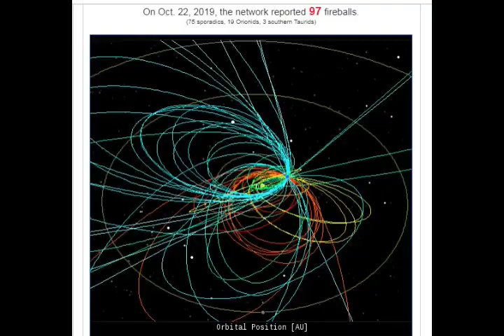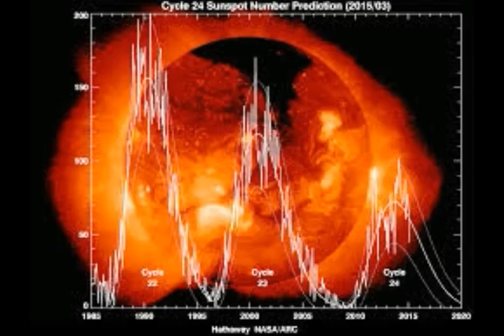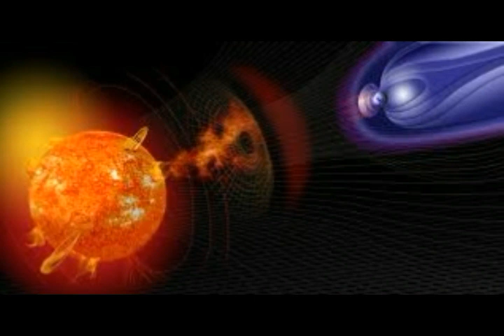*G-1 Class GEOMAGNETIC STORM in 2 Days**& ORIONID METEOR SHOWER from Halley's Comet!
G-1 Class GEOMAGNETIC STORM WATCH & ORIONID METEOR SHOWER from Halley's Comet!
2) Thumbnail image - meteor shower Orionids  getty.jpg